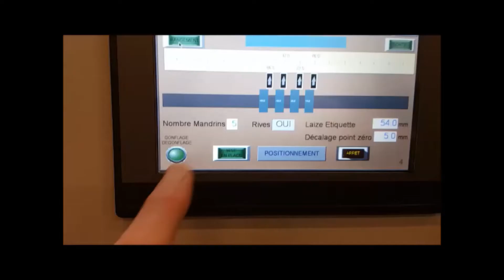Automatic Positionning Slitting Unit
Save time and protect your machine operators by avoiding manipulating sharpen knives.
The Automatic positionning of knives and counter knives is made for label printers that are changing jobs multiple times a day.